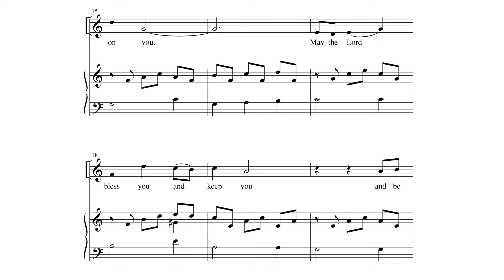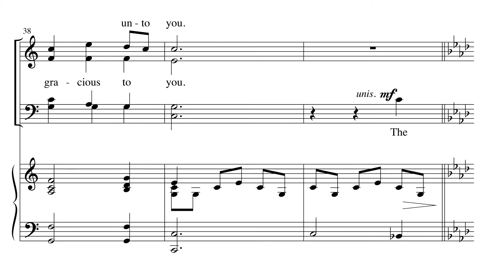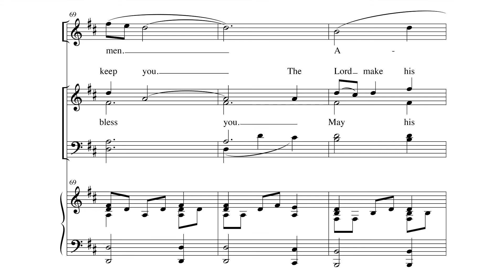May the Lord Bless You and Keep You | Bernard Sexton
SATB Choir and Piano